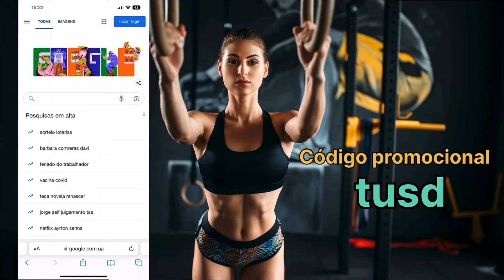1xbet código promocional / código promocional 1xbet / código promocional 1xbet para registro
Hello.
Today I will tell you how to use the best promotional code to get a bonus on the 1xbet platform. I will show on the example of Brazil. But this promotional code and bonus works with all countries.

I will tell you in 5 minutes how to get a bonus from 1xbet. I will show start betting on the 1xbet platform.

So, how to get the biggest bonus from 1xbet? For Brazil, a bonus up to one thousand two hundred real! But I know how to increase this bonus!
Everything is very simple here. You are registering a new account.
When registering, choose a country. I choose the country Brazil. Currency - Brazilian real.
As you can see, when I click on the bonus, it shows a bonus of one thousand two hundred real.

I show registration in one click. You'd better use full registration right away. Since in this case you will immediately fulfill the main condition for receiving the bonus.

What's next?
Write down your account details and take a screenshot!
It is important here that after registration you need to fill in all personal data.
Without this action, the bonus will not be credited.

Therefore, be sure to enter all personal data after registration and only after that make your first deposit!

Remember, the larger the amount of your first deposit, the more you will receive a bonus.

When you fill in all the personal details, you need to make a deposit.
Remember that the maximum bonus amount for 1xbet for Brazil is one thousand five hundred and sixty. But to get it, you need to use a promotional code during registration. WINIP.
There will be no bonus without this!

Write in the comments any of your questions! I am waiting for your likes under this video for such useful information about the 1xbet bonus.

Hello, friends! In this video, I will guide you on how to claim an amazing bonus from the popular bookmaker 1xbet in Brazil. If you're interested in sports betting and want to boost your bankroll, then this video guide is perfect for you.

1xbet is one of the leading bookmakers, offering a wide range of sports events and competitive odds. Moreover, 1xbet rewards its new customers with generous bonuses, and today we will talk about a bonus of 156000 BRL available for players in Brazil.

To claim this bonus, you need to follow a few simple steps. In the video, I will walk you through the process of registering on the 1xbet platform, making your first deposit, and activating the bonus code that grants you access to the 156000 BRL bonus. You'll learn about the conditions you need to fulfill to receive the bonus funds in your gaming account and how to effectively use them for betting on your favorite team or sports event.

Additionally, I will share useful tips and strategies for successful betting on 1xbet. You'll discover how to enhance your chances of winning and make the most of your betting experience on the platform.

Don't miss out on this opportunity to get a fantastic bonus from 1xbet! Watch the video now and start boosting your betting journey. Remember, Brazil and 1xbet are your gateways to exciting sports betting adventures!